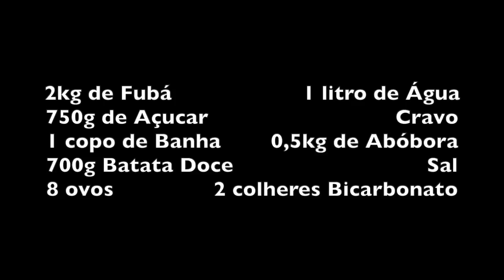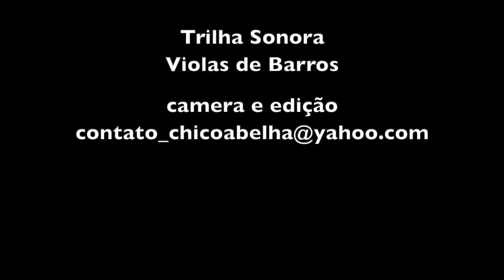O JOÃO DEITADO - UMA RECEITA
INGREDIENTES

2kg de Fubá                     1 litro de Água
750g de Açucar                              Cravo
1 copo de Banha        0,5kg de Abóbora
700g Batata Doce                               Sal
8 ovos                2 colheres Bicarbonato

Ferver o cravo com açúcar em uma panela.
Numa tijela colocar o fubá e em seguida despejar a agua com açúcar saborizada com cravo. Mexer bem. Adicionar uma pitada de sal.
Aquecer a banha, despejar na massa e continuar mexendo, agora com as mãos. Quando estiver mais pra morno, colocar os ovos e o bicarbonato (pode ser pó Royal) e mexer até homogeneizar a massa.
Ela não pode ser mole como massa de bolo, tem que ser mais consistente para não derramar na folha da bananeira. Se achar que está muito dura pode adicionar água fria.
Colocar na palha da bananeira e enrolar.
Assar em forno 180º por 40 minutos.
Para saber se está bom é só ver que a palha da banana começa a secar.

Bom Apetite!

Trilha sonora do Lucas Barros do Canal Violas de Barros